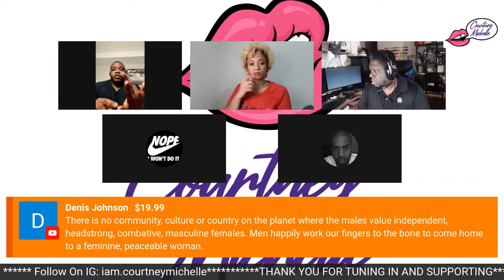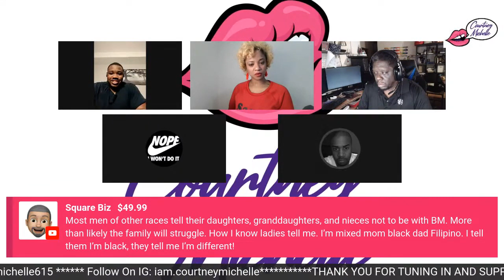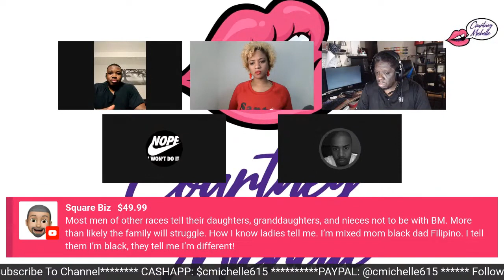Why Aren't Black Men Choosing Black Women Overseas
**IF IT'S ON YOUR HEART TO SUPPORT**